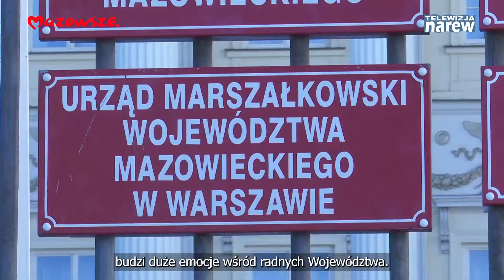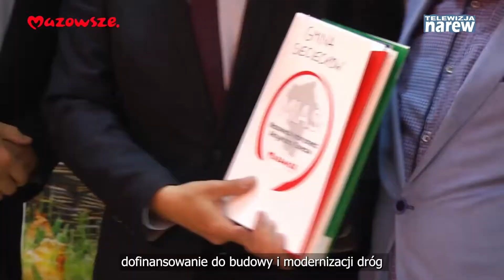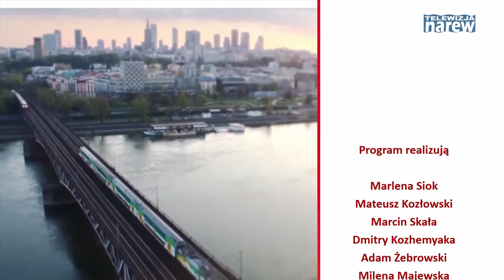Mazowsze Wiadomości z Regionu odc 189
W tym wydaniu programu informacyjnego "Mazowsze. Wiadomości z regionu" wśród tematów, m.in absolutorium dla zarządu województwa, płockie pogotowie przekazuje karetki druhom OSP,  milionowe wsparcie samorządu Mazowsza dla projektów z regionu radomskiego, a także sezon turystyczny na Mazowszu otwarty.